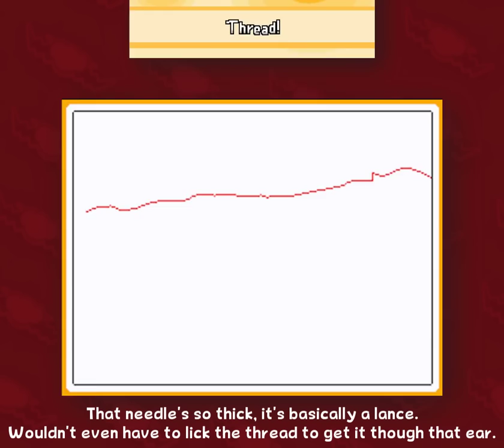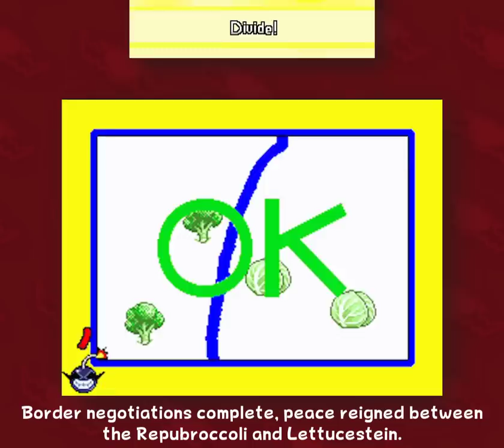WarioWare: Touched! - Part 4 - Describble Your Situation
We have a potassium emergency and then a round of plagiarism.